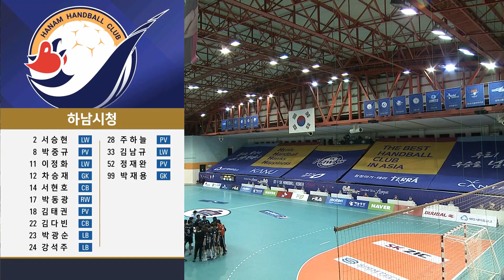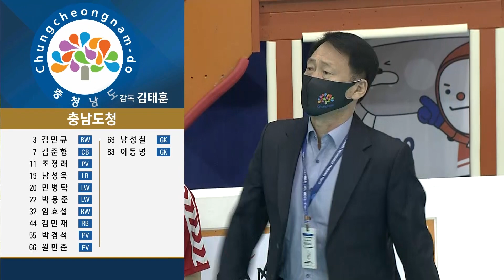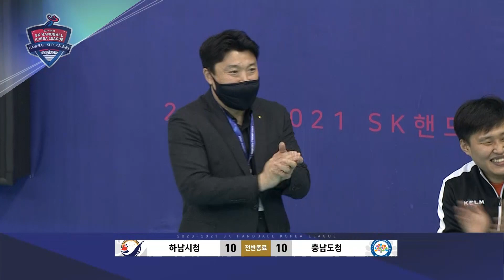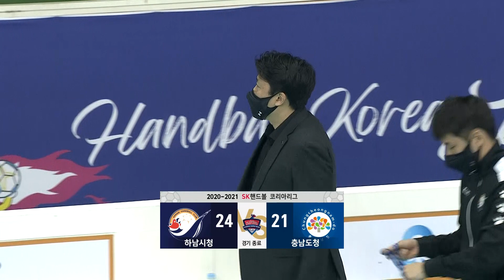2020-2021 SK핸드볼코리아리그 하남시청 vs 충남도청 (2020.12.18)